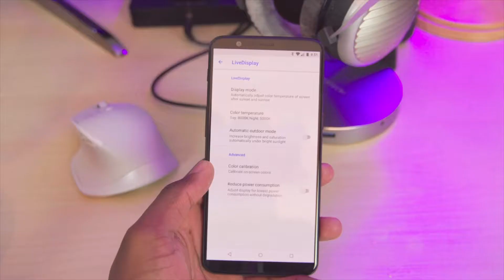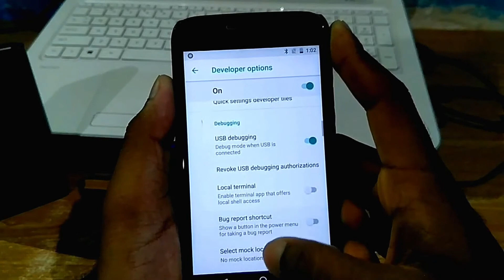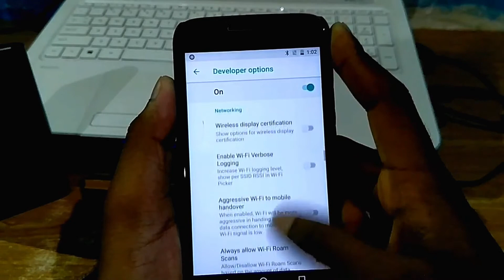Lineage OS 15.1 OFFICIALLY ANNOUNCED | IS YOUR DEVICE IN THE LIST ?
This video is about the lineage Os 15.1 which is officially announced by the lineage developer's on 15 - Feb - 2018.

Thankyou

Rom Downloads -

For installation -

If you are running an OFFICIAL build of LineageOS 14.1, then you can follow these steps without wiping data.

1- Download the update either from the links above or through the built-in updater app. If you download it from the updater app, you’ll need to use the “export” option in the menu to save the build to your internal storage.
2- Download the Gapps package and one of the superuser.
3- Boot into recovery.
4- Format system partition.
5- Flash the LineageOS 15.1 build, and then the Gapps and superuser package.
6- Reboot.

If you are NOT running an official build of LineageOS 14.1 (ie. anything else), then you follow the same set of above instructions except that you must wipe data before flashing.

Voila you are done !

For the official wallpaper's